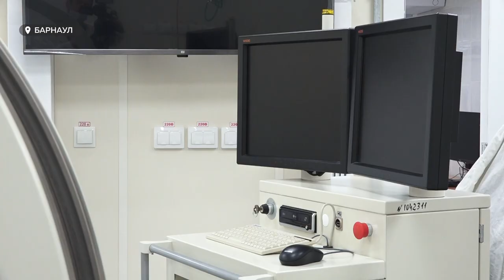"Сердечное спасибо": в кардиоцентре Алтайского края появилась новая операционная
В краевом кардиоцентре смогут оперировать ещё большее количество пациентов. Недавно в больнице завершили ремонт помещения, в котором проводят имплантацию электрокардиостимуляторов. Наша съёмочная группа смогла попасть в операционную, несмотря на то, что там ещё даже не проводили медицинские вмешательства.